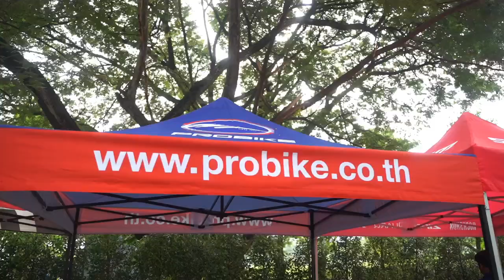ขอบคุณเพื่อนสมาชิกที่พร้อมเดินทาง 'ไปด้วยกันกับโปรไบค์'